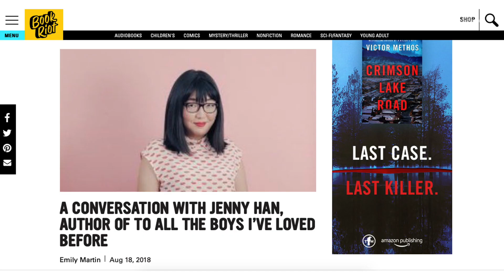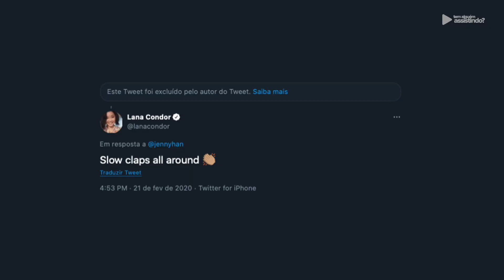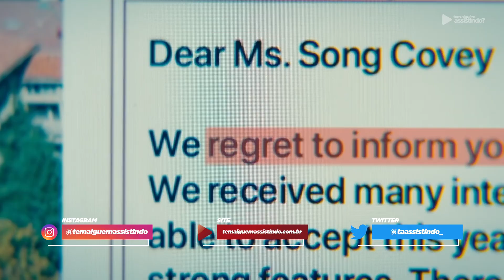Para Todos os Garotos: Agora e Para Sempre terá CONTINUAÇÃO? Teremos o QUARTO filme? Entenda!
Será que a trilogia de Para Todos os Garotos que Já Amei foi finalizada, ou teremos uma continuação em um 4º filme? Explico isso neste vídeo e suas possibilidades!